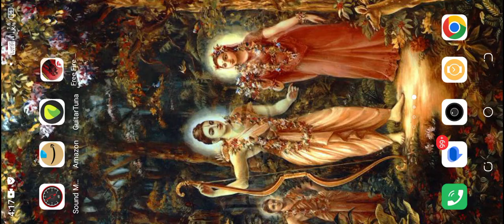Big YouTube Gameplay ✨🥰 Garena free fire Max Gameplay ✨😘 Free Fire Max Gameplay 😘🤗